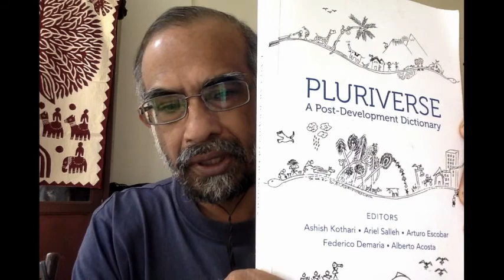Pluriverse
Ashish Kothari, one of the co-editors of "Pluriverse: A Post-Development Dictionary" gives a brief reflection on the book's cover illustration and the meaning of the term 'pluriverse'.

"Pluriverse: A Post-Development Dictionary" is available free and fully open access